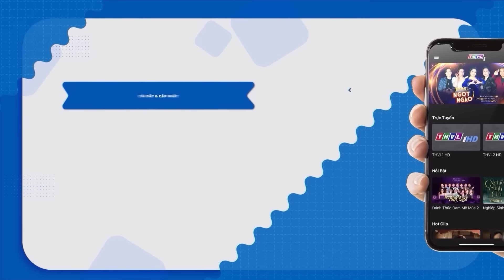VỢ LẺ UY QUYỀN MƯU KẾ TRỪ KHỬ TIỂU TAM GIAN XẢO | PHIM VIỆT NAM 2023 | PHIM TÂM LÝ XÃ HỘI VIỆT NAM